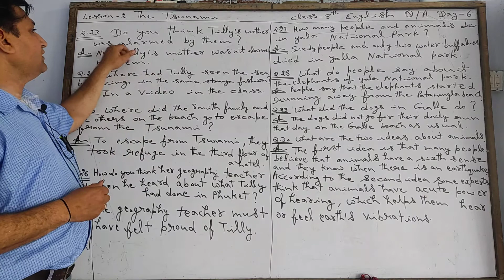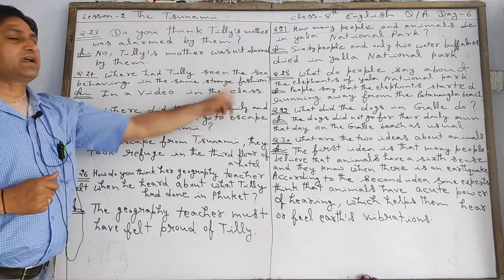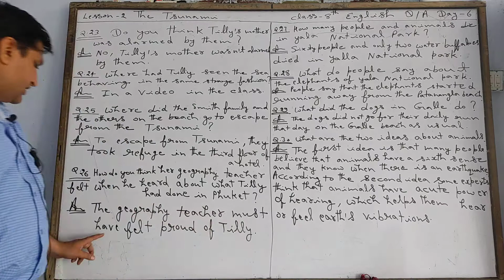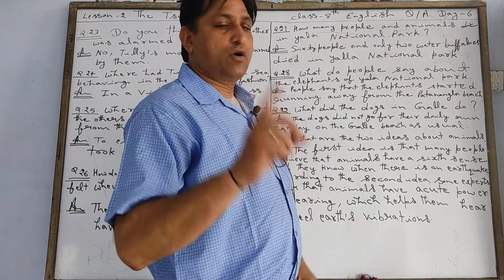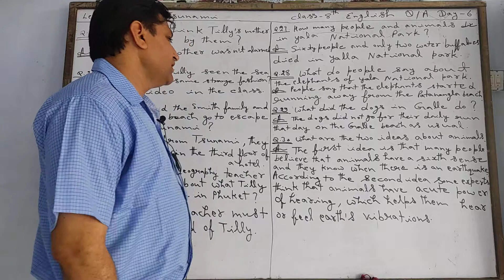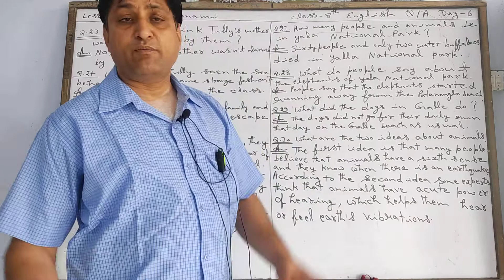Class - 8 English (QA) Lesson -2 Day - 6